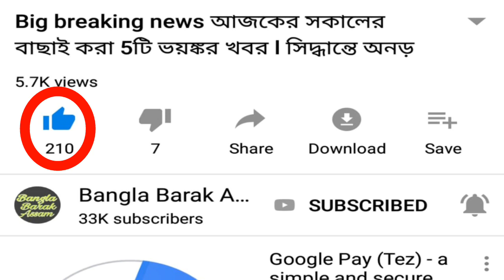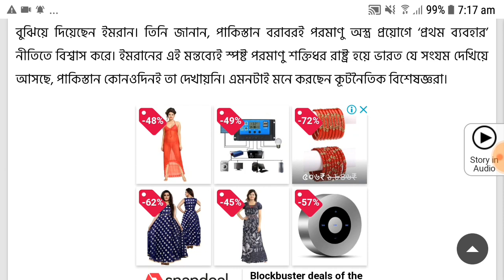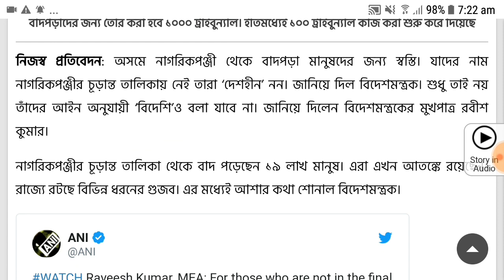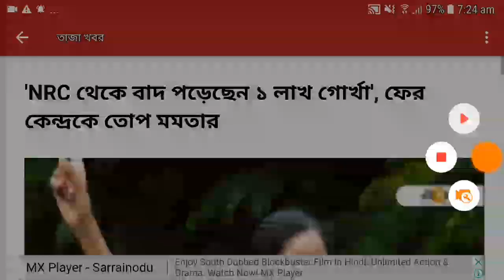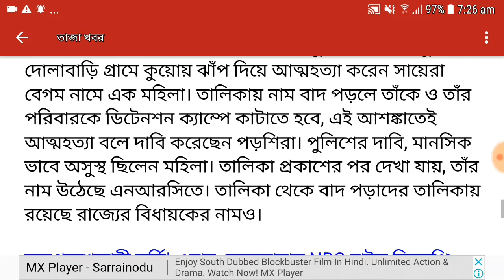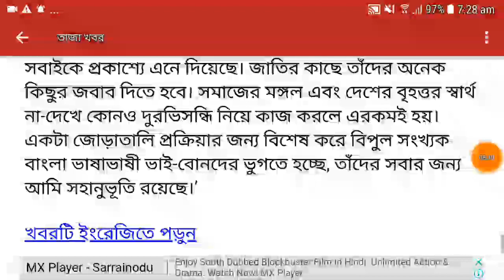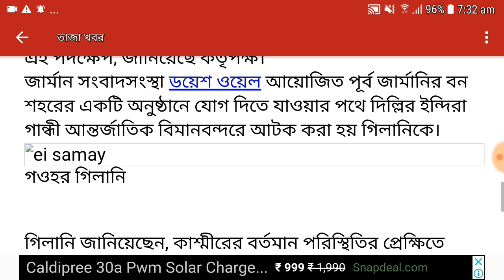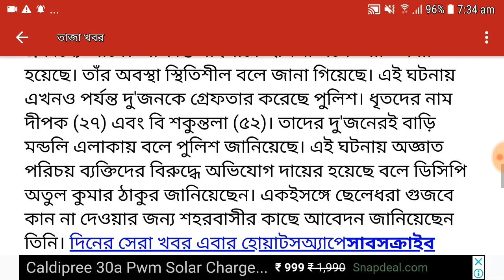Big breaking news🔥আজকের পুরো দেশের বাছাই করা 7টি ভয়ঙ্কর খবর🔥একনজরে শুনুন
today 7big breaking news